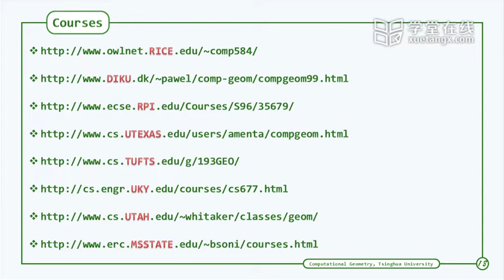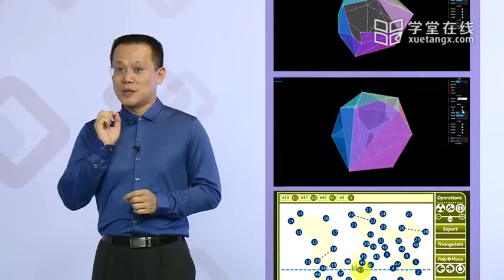00 A History of This Course